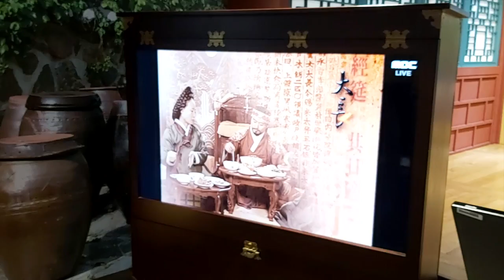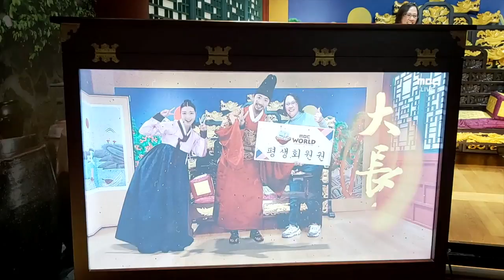MBC Tour Part 3 (Zone B)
This is the 3rd part of our MBC Tour.  At Zone B we experienced being part of a K-drama shoot.  We also had fun taking pictures with some K-drama characters.